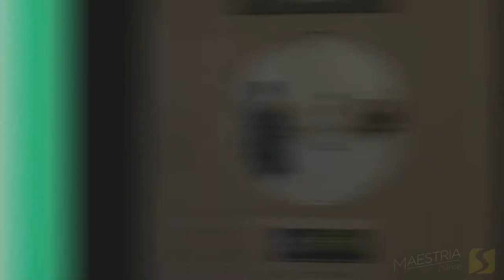Maestria Danse 2021 -2022 | Reprenez le mouvement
Reprenez le mouvement grâce à la série de spectacles Maestria Danse de la SPEC du Haut-Richelieu au Théâtre des Deux Rives. Des chorégraphes reconnus à travers le monde, des spectacles d'une précision et d'une audace incroyables : Maestria Danse est une série qui vous emmènera au-delà de ce que vous attendez. Imaginez-vous installés ans la Salle Desjardins du Théâtre des Deux Rives, imprégnés de cet univers de virtuosité où se mêlent magie, savoir-faire et chorégraphies maitrisées à la perfection. Le coup de cœur est à portée de main !

Avec la compagnie Danse Théâtre A’nó:wara, constatez la puissance de la danse urbaine et autochtone amalgamée au théâtre et à l’acrobatie en vous laissant transporter en 1907, lors de l’effondrement du pont de Québec qui a fait plusieurs victimes. Saisissez la poésie de la danse contemporaine avec BJM - Ballets Jazz de Montréal qui proposent une incursion dans l’univers musical de Patrick Watson et laissez-vous toucher par l’intensité du flamenco contemporain en compagnie de la figure de proue de la discipline La Otra Orilla. Enfin, soyez impressionnés par les prouesses techniques de l’étoile mondiale de la danse contemporaine et classique Guillaume Côté qui vous ouvrira les portes d’un univers fantastique avec Crypto.

Informations et billetterie: spec.qc.ca ou 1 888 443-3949